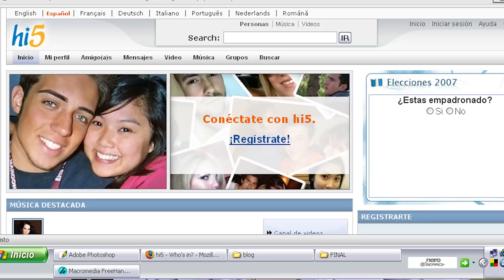Niveles de peda • EP5 • Villa Alegría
En el episodio de hoy les compartimos nuestras mejores y peores pedas, qué nos gusta tomar más y sobre todo chismesito ¿Nos acompañas?